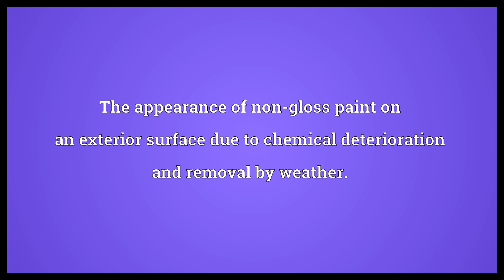Chalking Meaning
Video shows what chalking means. Something chalked on a surface.. The appearance of non-gloss paint on an exterior surface due to chemical deterioration and removal by weather..  Chalking Meaning. How to pronounce, definition audio dictionary. How to say chalking. Powered by MaryTTS, Wiktionary